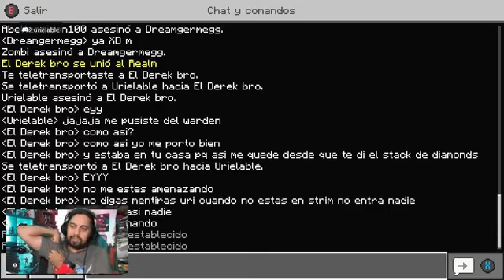¡Cuando la vida se pone difícil, te levantas, peleas, y le e… part 11